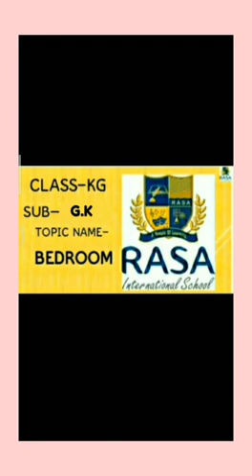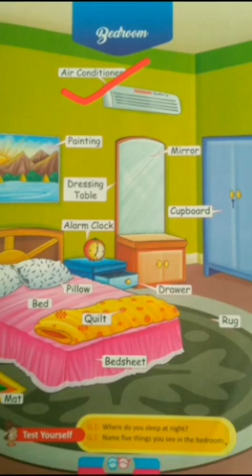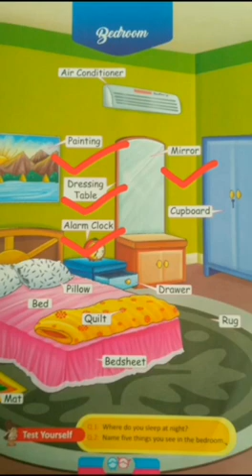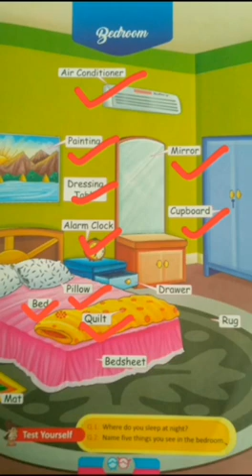Class K.G subject GK Topic name Bedroom